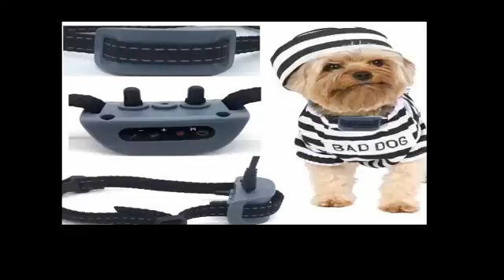6 Reasons Why You Are Still An Amateur At No Bark Dog Collar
* NO Bark Dog Collar For (Extra Small Dogs 4lbs up to 20lbs)!!

* BRAND NEW 2018 Exceptional Quality Classic Design ( RECHARGABLE STATIC & VIBRATE ) This Collar has Dual Functions!! Recharging DC Cable,

* ULTIMATE 651-DCSV The Newest, Safe & Rechargeable Static and Vibrate No Bark Dog Collar (Warning Sound+ Static function) ---press + - button to adjust the 7 sensitivity levels,

* 30 Day Now Questions Money Back / Lifetime Replacement Warranty

ULTIMATE 651-DCSV Rechargeable (Static & Vibrate) This Collar will do Static or Vibrate or Both Functions. No Bark Dog Collar works For Most Pet Dogs and is effective and easy to use...

6 Reasons Why You Are Still An Amateur At No Bark Dog Collar

VERY IMPORTANT: This product works great!! The fact is that the collar will work effectively 9 out of 10 dogs!!
Please Read:
If you are seeking a "MIRACLE" for your pet to stop barking this may not be the right product? Please try another seller! Unfortunately, there is No One Solution for All Dogs!!
Occasionally, a stubborn dog cannot be trained to respond to a No-bark collar. Sometimes even a properly trained dog may disobey a command. Therefore, there are Invisible Technologies, its distributors, and dealers cannot guarantee that the system will work in all environmental cases.
If your dog is not responding to the dog collar. There is a no question money back guarantee so please just return for full refund it is that simple.

6 Reasons Why You Are Still An Amateur At No Bark Dog Collar

*** EXTREMELY IMPORTANT - The Sensitivity Level is set on Level 4 as default. All Pet Owners Please You Need to Back Down the Sensitivity to Level One
First bark initiates a warning tone. Dog quickly relates the warning tone to their barking and learns to stop barking (the intent), this is followed by a second warning tone only. On the 3rd level there is a tone followed by a small static shock and repeating to 7 levels of sensitivity. Then the collar resets. You can make the collar less sensitive by adjustments using the "+" /"-" buttons If your dog barks loud leave at level one. Adjust the collar according to the sound and size of your pet dog.
Small and large electrodes to suit varying fur thickness on dog. Although the Anti Bark Collar's microprocessor is designed to differentiate your dog's individual bark and most environmental noises, the unit may occasionally be activated by other sounds.

6 Reasons Why You Are Still An Amateur At No Bark Dog Collar